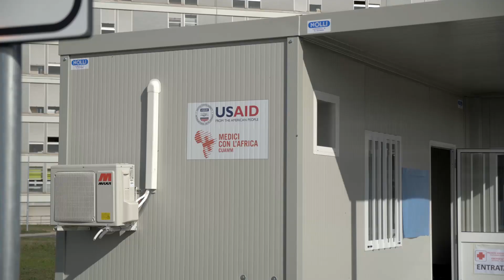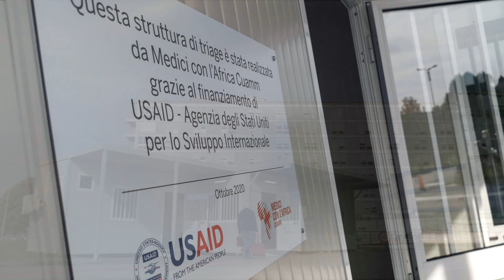USAID @ Cremona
OSPEDALE DI CREMONA
NUOVA STRUTTURA PER IL TRIAGE
Uno spazio nuovo, con sala d’attesa, riscaldamento e servizi igienici, dedicato all’accoglienza dei
pazienti che devono accedere al pronto soccorso dell’ospedale di Cremona. La nuova struttura per
il triage è andata a sostituire la tenda provvisoria allestita nella fase acuta dell’epidemia e
permette di ridurre il rischio di contagio intra ospedaliero per i pazienti. L’intervento è stato
realizzato da Cuamm con il sostegno dell’Agenzia degli Stati Uniti per lo Sviluppo Internazionale
(USAID).